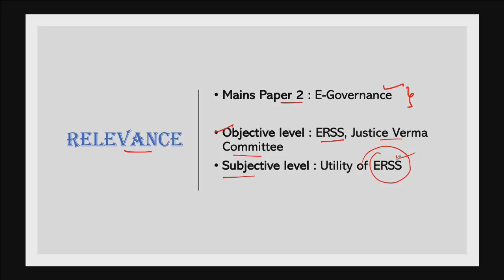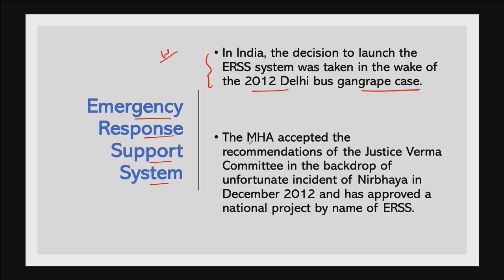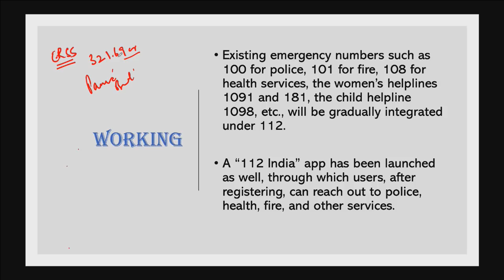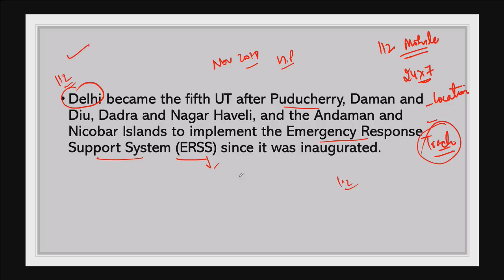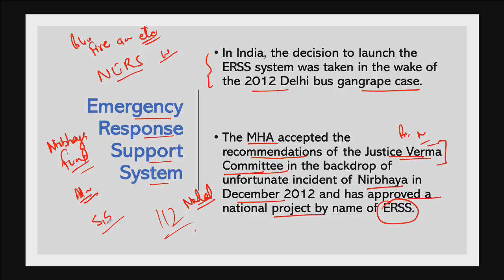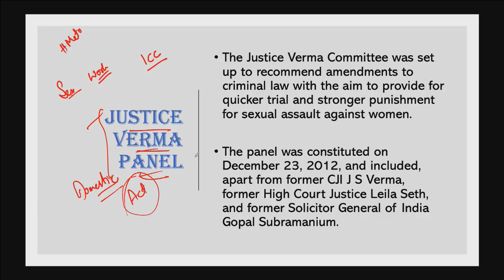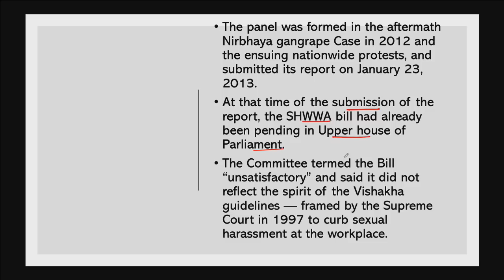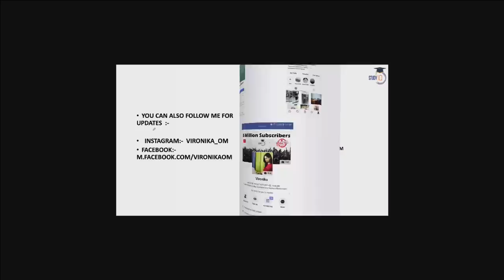Dial 112 India's all in one Emergency Number, How Emergency Response Support System works?